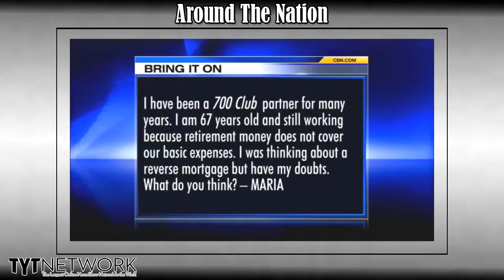Pat Robertson Gives 700 Club Viewer Financial Advice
Pat Robertson regularly gives advice to his viewers on the 700 Club, this time his advice was to a 76 Year Old retired yet still working paying member of his audience.

Listen to Around The Nation Live on FYINation every 2 pm EST Tuesday-Friday

If you want to be on TYT Nation, send us your clips

Title: Lino Rise -- Intro Tibet